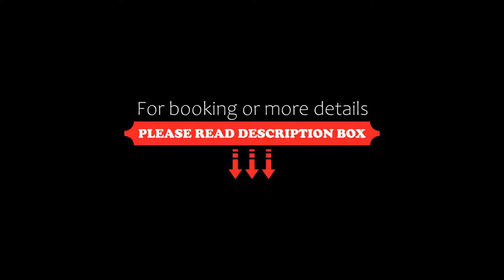Hotel Carol Vatra Dornei, Vatra Dornei, Romania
About Property:
You're eligible for a Genius discount at Hotel Carol - Vatra Dornei! To save at this property, all you have to do is sign in.
Located in the Vatra Dornei mountain resort, Hotel Carol is just 50 m away from the centre . The spa centre features saunas, a hot tub and a salt room. Free WiFi is provided throughout the hotel.
All rooms are fitted with a flat-screen TV with cable channels and a seating area. Private bathroom features free toiletries and a hairdryer.
T...
Property Type: Hotel
Address: Str. Republicii Nr.3, 725700 Vatra Dornei, Romania
Searching For
1. Hotel Carol Vatra Dornei - Vatra Dornei - Romania
2. Hotel Carol Vatra Dornei - Vatra Dornei - Romania Address
3. Hotel Carol Vatra Dornei - Vatra Dornei - Romania Rooms
4. Hotel Carol Vatra Dornei - Vatra Dornei - Romania Amenities
5. Hotel Carol Vatra Dornei - Vatra Dornei - Romania Offers and Deals
Audio Credit:
Track Title: Blank Slate
Artist: VYEN